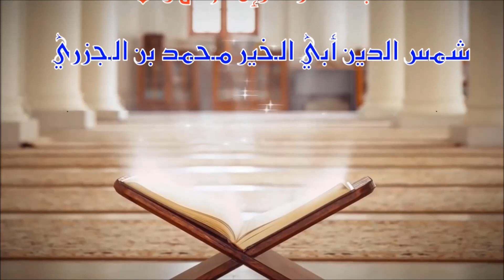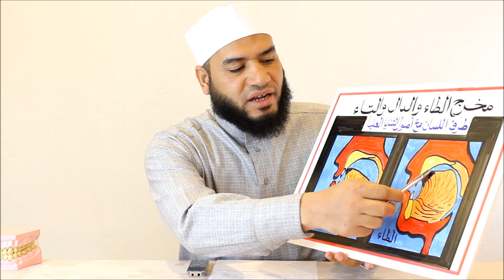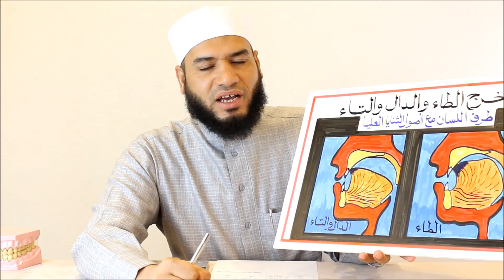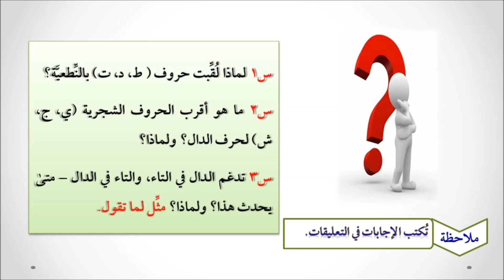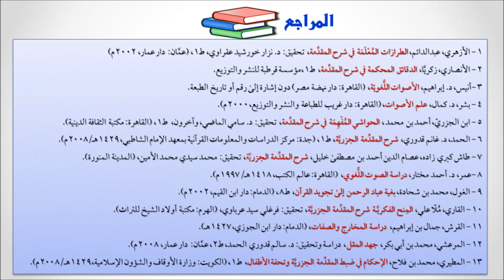13- مخرج الحروف النطعية (ط، د، ت)_للشيخ عماد بن أنور الديب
بيَّنت في هذا الدرس مخرج الحروف النطعية: الطاء والدال والتاء، وما هي السِّمة المشتركة بينها؟ وكيف يمكن أن نميز بينها؟ كما عرضت مجموعة من الأمثلة للتدرب عليها وحذَّرت من كثير من اللحون التي تقع عند نطقها. وأخيرًا قدمت سؤالين للتقويم: الأول منهما: أكمل، والثاني إثرائي ويحتاج منكم إلى البحث.